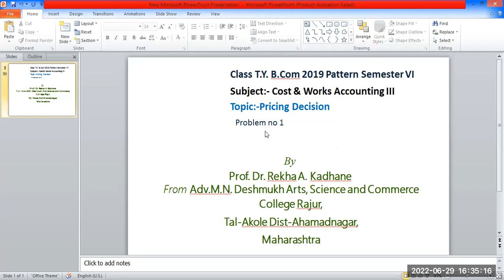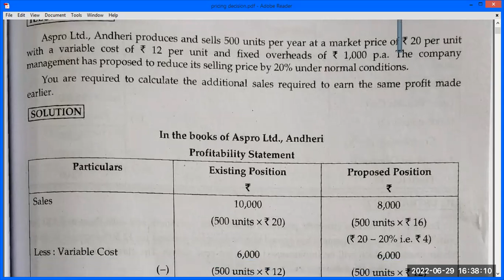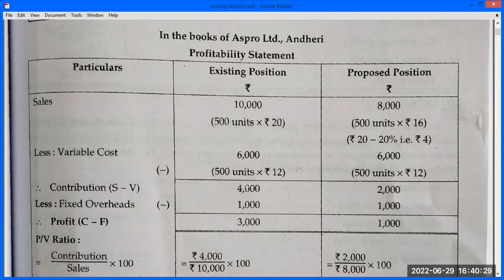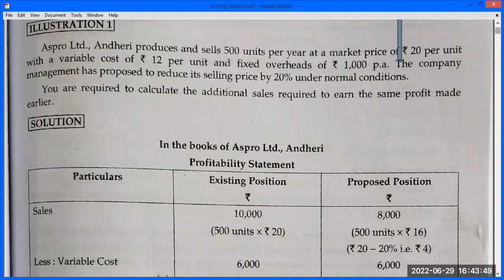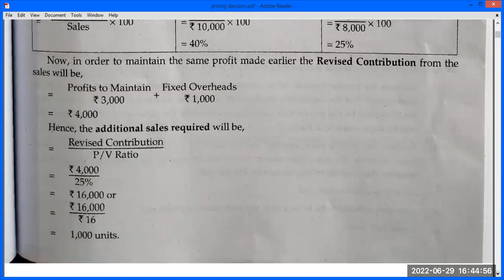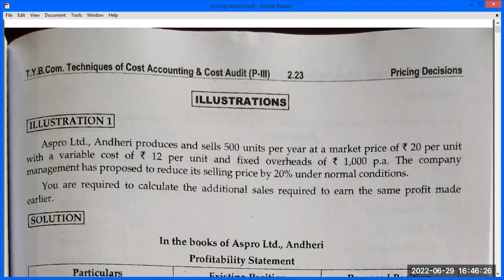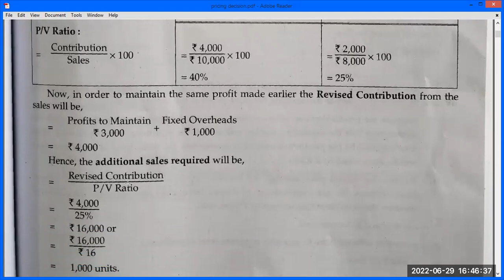T Y B Com Sem.VI Subject:- Cost & Works A/c III Topic: Pricing Decision Problem & Solution no 1